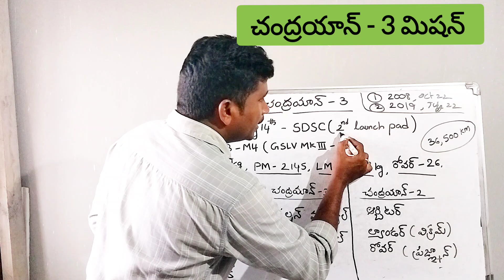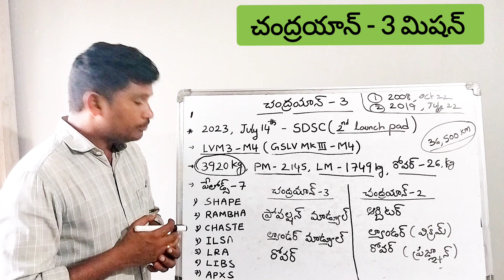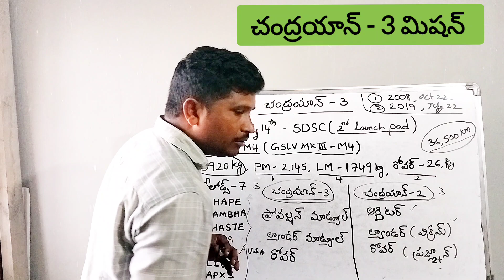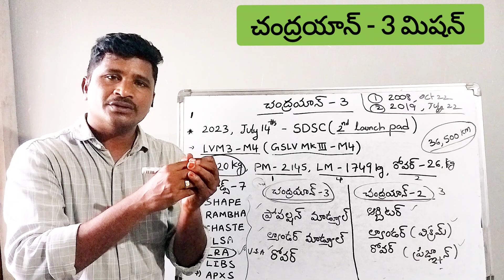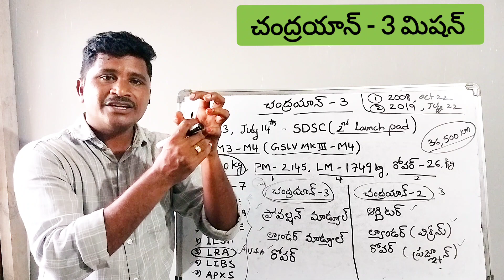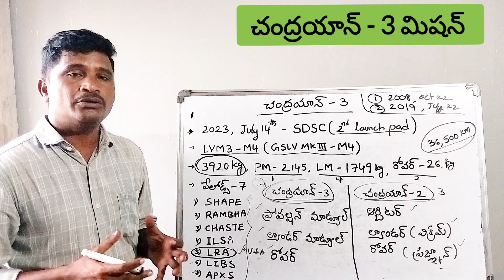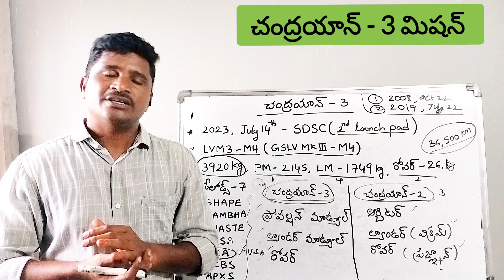chandrayaan3 చంద్రయాన్-3 మిషన్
This information is very useful for SI, Constable, Appsc and All competitive aspirants and exams

Detail explanation chandrayaan-3 for All competitive exams